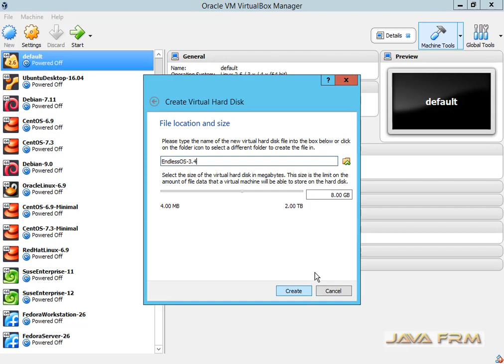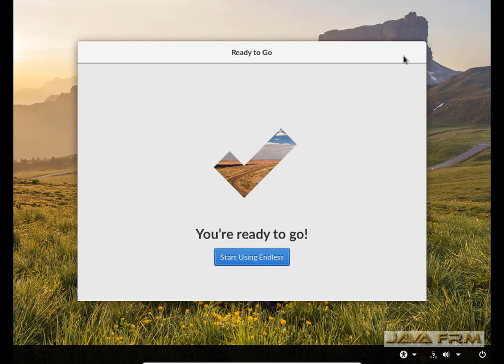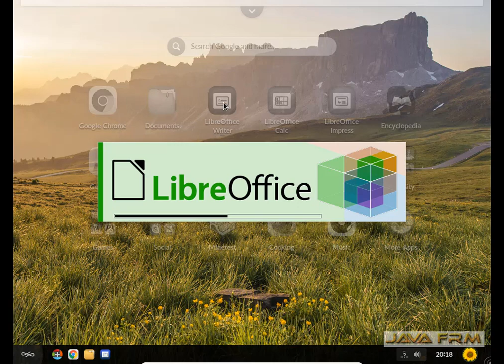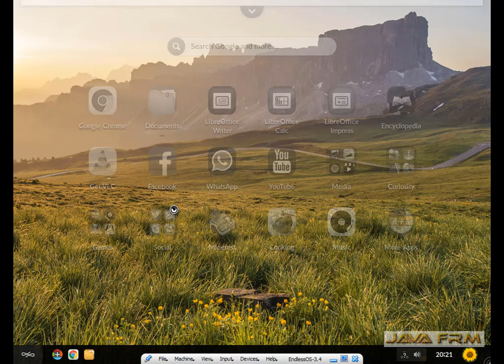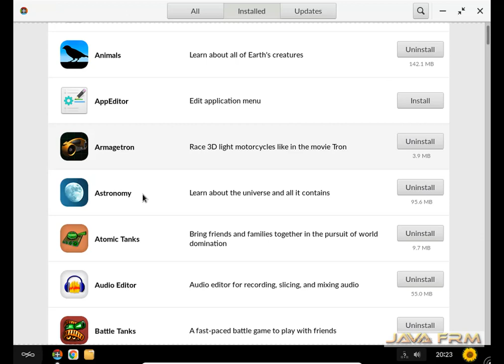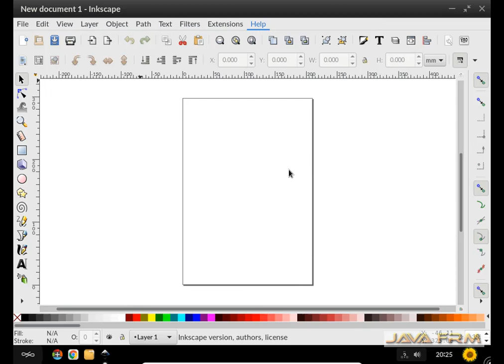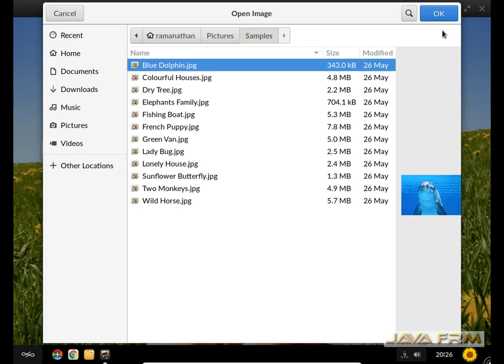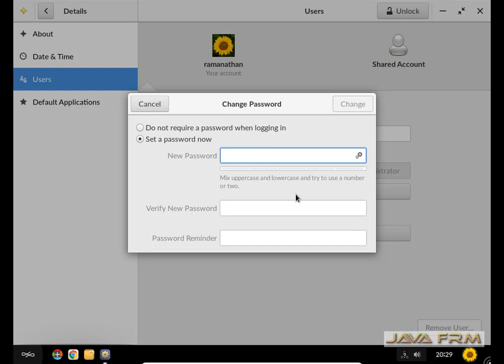Endless OS 3.4 Installation in VirtualBox 5.2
In this video we are going to demonstrate how to install Endless OS 3.4 in virtualbox 5.2. Endless OS uses Gnome Desktop Environment. It comes with tons of apps pre installed with good look and feel. Apps are useful for students and children.